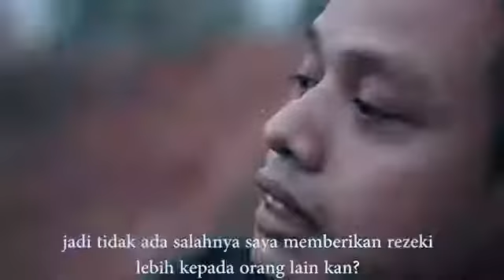IKHLAS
Perbuatan baik akan berbuah manis